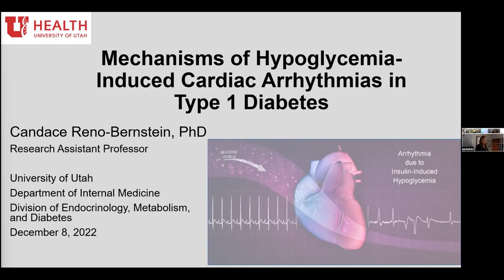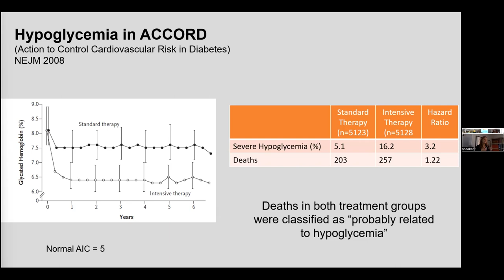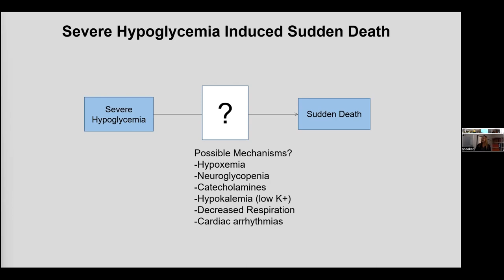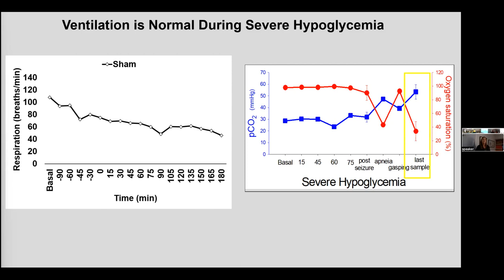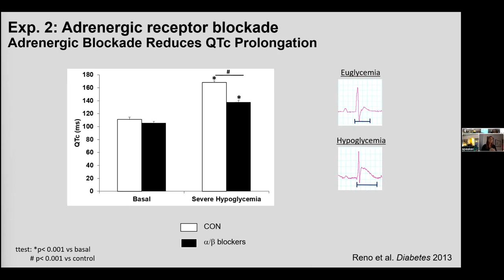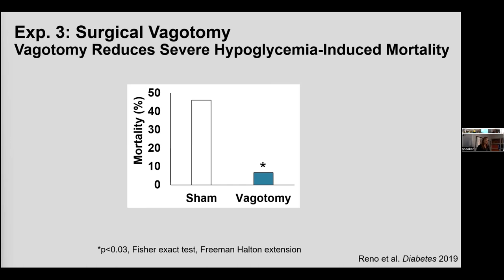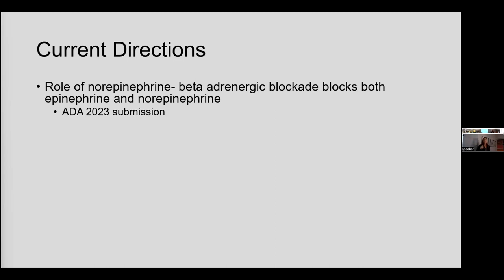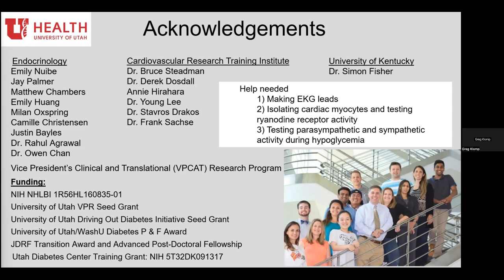Mechanisms of Hypoglycemia-Induced Cardiac Arrhythmias in Type 1 Diabetes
In this video segment of the CVRTI Seminar Series, invited distinguished speaker, Dr. Candace Reno, PhD, discusses : Mechanisms of Hypoglycemia-Induced Cardiac Arrhythmias in Type 1 Diabetes

Speaker:
Candace Reno, PhD, Research Assistant Professor of Internal Medicine, Division of Endocrinology, Metabolism, and Diabetes, University of Utah

To learn more about CVRTI at the University of Utah, visit our